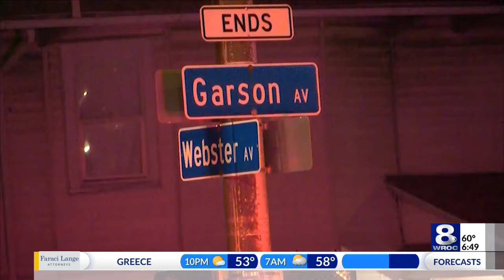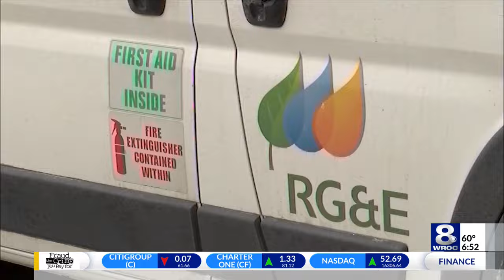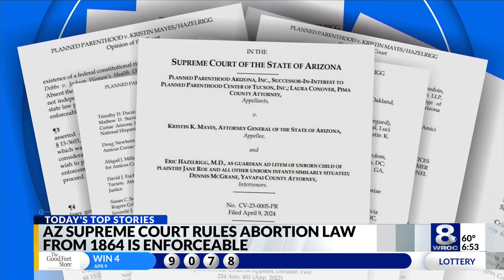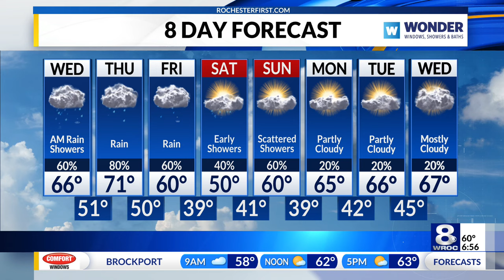Sunrise Smart Start: RG&E study rejected, Lilac Festival guide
Stay up to date on the latest headlines in today's Sunrise Smart Start for Wednesday, April 10, 2024.